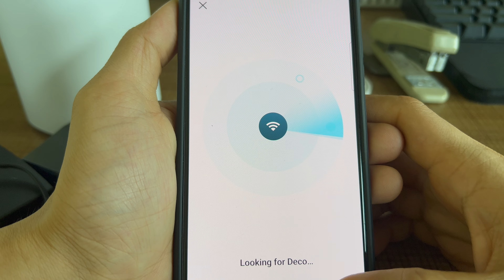(2024) HOME WIFI MESH SYSTEM | TP LINK DECO S7 AC1900 | FULL SET UP TUTORIAL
FEATURES:
TP-Link Deco S7 AC1900 Whole Home Mesh Wi-Fi System (3-pack)
1900 Mbps WiFi Speed – Enjoy binge watching your favorite series in 4K with combined speeds of up to 1900 Mbps (600 Mbps on 2.4 GHz and 1300 Mbps on 5 GHz ) with 3×3 MU-MIMO technology.
Connect 100+ Devices – Deco handles traffic from even the busiest of networks, providing lag-free connections for over 100 devices.
Boosted Seamless Coverage – With advanced Deco Mesh Technology, units work together to form a unified network with a single network name. Devices automatically switch between Decos as you move through your home for the fastest possible speeds.
Full Gigabit Ethernet – 3× Gigabit WAN/LAN Ethernet ports provide solid internet access at high speeds.△
Robust Parental Controls – Limit online time and block inappropriate websites according to unique profiles you create for each family member.
Two Modes in One – Works as a router or access point for a flexible home network.
Easy Setup – Setup is easier than ever with the Deco app there to walk you through every step.